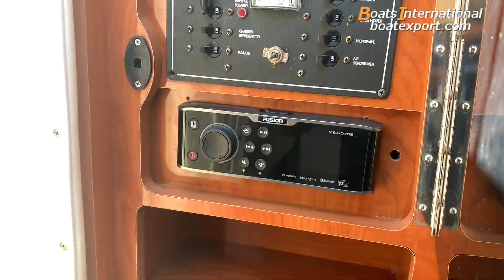2005 Four Winns V248 for sale